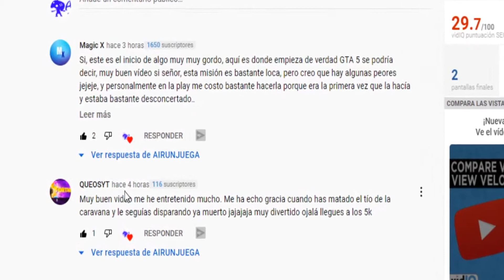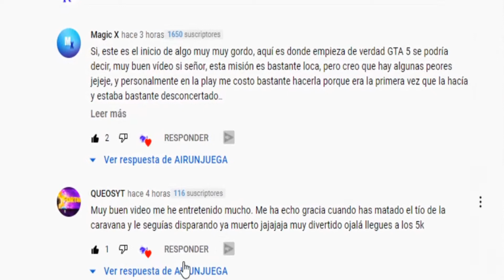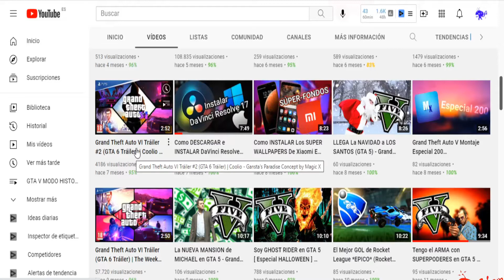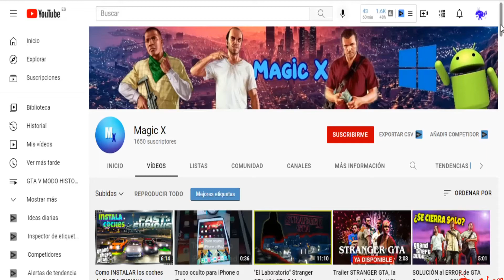MISIÓN: INDUSTRIAS TREVOR PHILIPS. GTA V 2021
-Ejjjeeeeeeeeeeeeeeeyyy...
Que pasa jugones. En el vídeo de hoy seguimos con las misiones del Loco de Trevor. Conoceremos al drogado señor Cheng y haremos una visita a las lujosas instalaciones de Trevor Philips.
Espero que os guste el Tour Turístico, con acción, disparos y mucha sangre.
abrazos